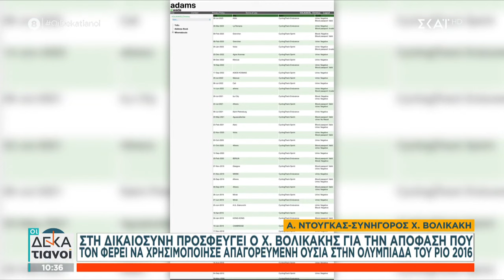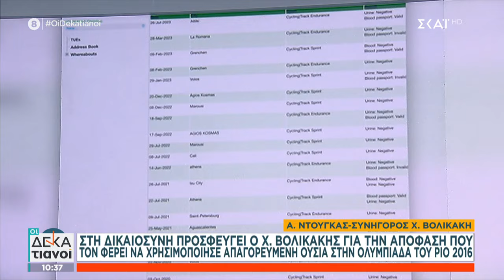Θετικός σε απαγορευμένη ουσία με δείγμα… προ 8ετίας ο Χ. Βολικάκης – Τι λέει ο συνήγορός του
Οι Δεκατιανοί

Δυο καταξιωμένοι δημοσιογράφοι, ο Γιάννης Πιτταράς και ο Γιώργος Γρηγοριάδης «σερβίρουν» ένα πλήρες και εντυπωσιακό ενημερωτικό... «δεκατιανό»! Με όλες τις ειδήσεις της τρέχουσας επικαιρότητας και της πολιτικής ζωής, με αποκαλυπτικό παρασκήνιο, αποκλειστικότητες, ενδιαφέρουσες συνεντεύξεις αλλά και απευθείας συνδέσεις με κάθε γωνιά της Ελλάδας.